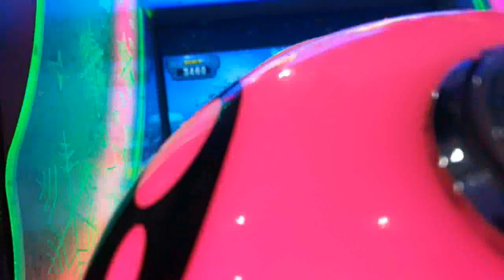Recognition Day and Celebration